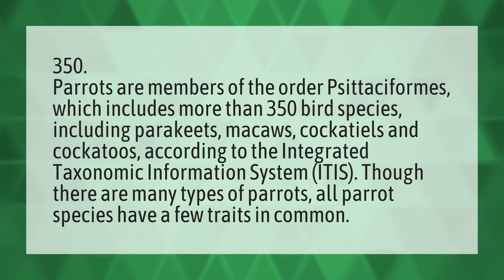How many parrot species are there?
Ara Ara Mean Japanese • How many parrot species are there?